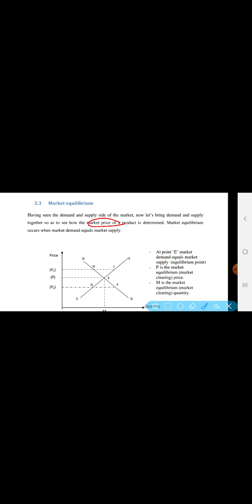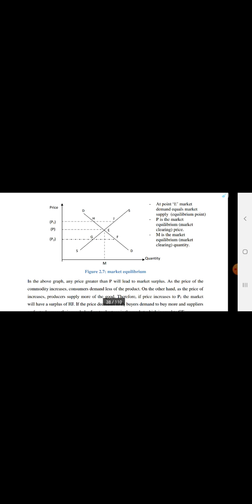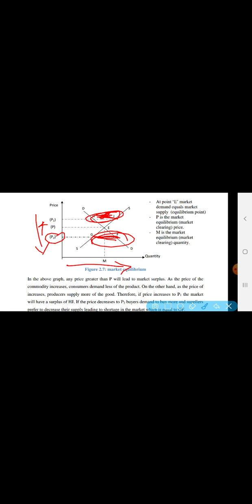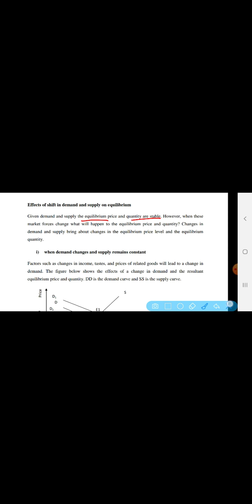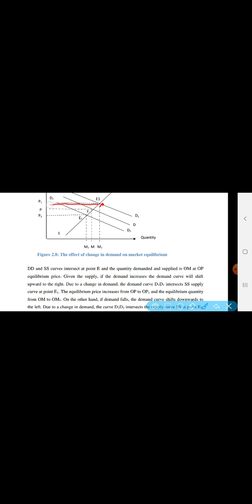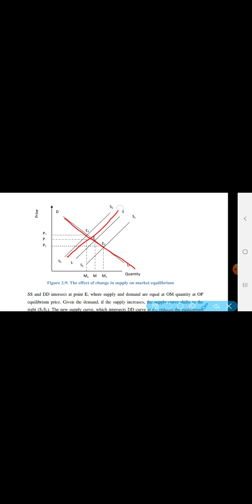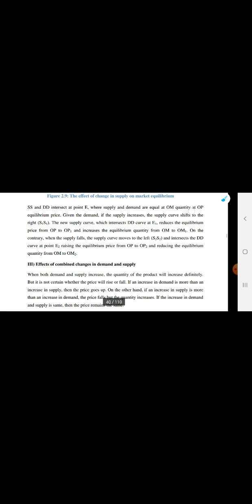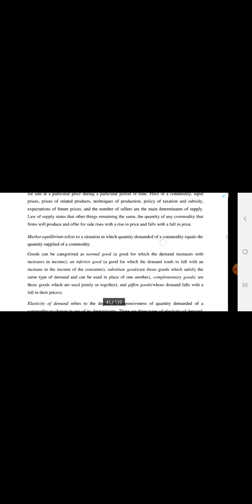Introduction ton Economics-Chapter2-part4-Market Equilibrium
✔In this educational video, we delve into the fascinating world of economics, discussing its core concepts and principles that shape our global economy. Whether you're a student aiming to grasp the fundamentals or simply curious about how economic systems function, this video is the perfect starting point.
✔We begin by defining economics as the study of how societies allocate their scarce resources to satisfy unlimited wants and needs. We explore the fundamental concepts of supply and demand, explaining how they interact to determine prices and quantities of goods and services in a market economy.
✔Next, we explore the three main economic systems: capitalism, socialism, and communism. We discuss the merits and drawbacks of each system, providing examples of countries that follow each economic model.
✔The concept of opportunity cost takes center stage as we explain the concept of making choices that involve alternative uses of resources. Through relatable examples, we help viewers understand the significance of these choices and how they impact individual, business, and government decision-making.
✔We also tackle the role of government in economics, examining the concepts of market failures and public goods. We explain how government interventions, such as taxes, subsidies, and regulations, aim to correct market failures and promote economic stability.
✔Furthermore, we discuss different types of economic indicators, such as GDP (Gross Domestic Product), inflation, unemployment rates, and the business cycle. We highlight the significance of these indicators in measuring the health and performance of an economy.
✔The video concludes by discussing international trade, globalization, and the benefits and challenges they pose to nations. We dissect concepts like comparative advantage, tariffs, and trade agreements, shedding light on their impact on national economies.
✔Through engaging visuals and clear explanations, this video aims to demystify economics, providing viewers with a solid foundation to understand the complexities and dynamics that govern our economic systems. Understanding economics has never been more crucial, as it allows individuals to make informed decisions and participate in shaping a better economic future.